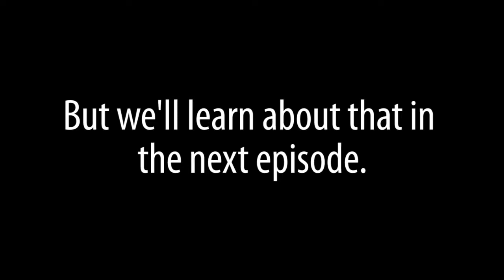Wind Waker HD (Hero Mode) | Episode 18: Greenery (Part 1)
Link continues to trudge his way through the Forbidden Woods.